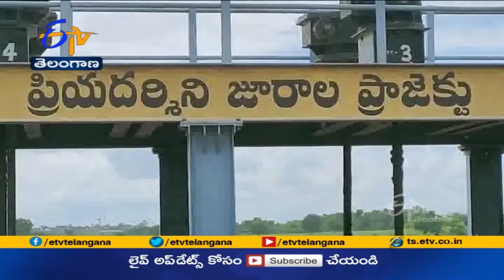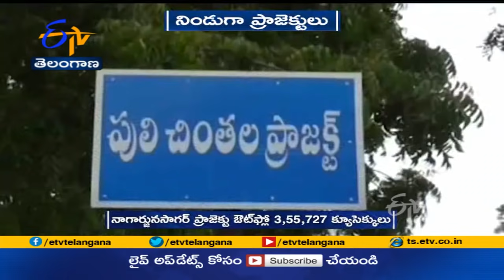పరవళ్లు తొక్కుతున్న కృష్ణమ్మ | Krishna River Basin Projects Filled With Flood Waters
ఆరు రోజులుగా కృష్ణమ్మ పరవళ్లు తొక్కుతోంది. ఎగువ నుంచి ప్రవాహం కొనసాగుతుండగా.. జూరాల నుంచి సాగర్  వరకు పరుగులు పెడుతోంది. పరివాహకంలో ప్రాజెక్టులు నిండుకుండలను తలపిస్తుండగా.. ప్రకాశం బ్యారేజీ నుంచి సముద్రంలోకి చేరుతోంది. కృష్ణా పరిధిలోని ప్రాజెక్టుల గేట్లు తెరుచుకోవడంతో ఆహ్లాదకర వాతావరణం ఏర్పడింది.